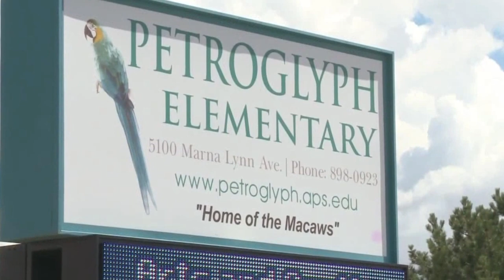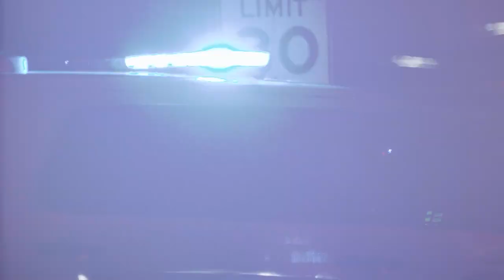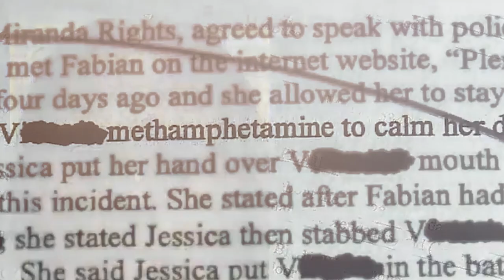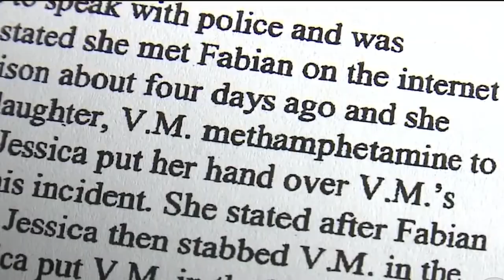She was TORTURED, R*ped and Dismembered by her MOM... | True crime documentary.